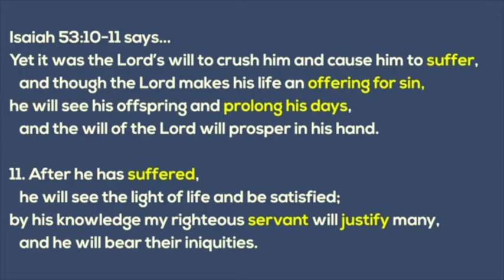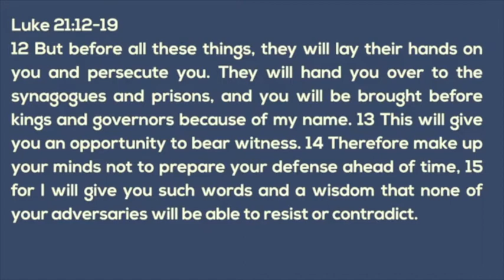Acts 3- 4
Chris Holding